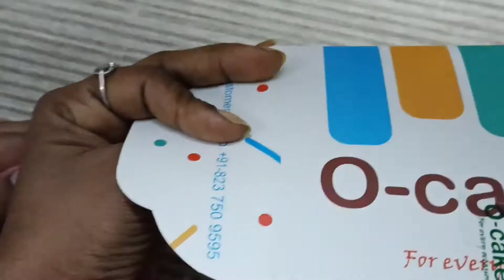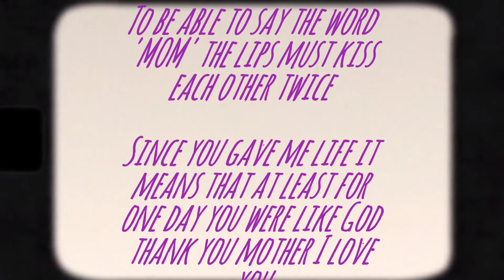Happy Mother's Day | Celebrating Mother's Day | Daily Vlog | Vlog no 5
Hello friends this is Roxy Fernandes real name Nalini Fernandes

guys this is my 6th Vlog Topic Mother's Day Special

we need your support to be in YouTube family

soon I'll be posting my another vlogs

Note -  request you to share your comments it will really help me to make my videos more created interesting and entertaining also if you wante to do any other colour food challenge do tell me in the comments.